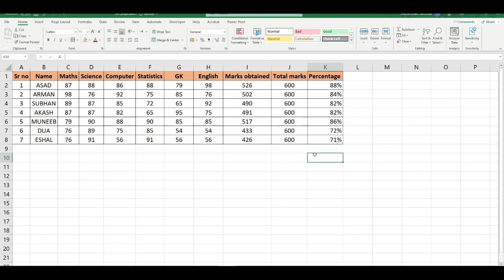How to calculate percentage in excel? in Urdu/Hindi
Video Description:
Welcome to our comprehensive tutorial on how to calculate percentages in Excel! If you're looking to perform accurate percentage calculations, analyze proportions, or present data insights effectively, this video is here to guide you through the process of calculating percentages using Excel's powerful formulas and functions.

In this tutorial, we'll explore various techniques to calculate percentages in Excel, enabling you to manipulate data and derive valuable insights. Whether you're working with sales figures, survey responses, or financial data, understanding how to calculate percentages will enhance your data analysis and reporting capabilities.

Here's what you'll learn in this video:

Introduction to calculating percentages in Excel and its importance in data analysis.
Using basic arithmetic operations to calculate percentages manually.
Applying the percentage format to display values as percentages.
Using the percentage formula to calculate percentages based on proportions.
Utilizing the percent change formula to analyze growth or decline rates.
Applying percentage formatting in charts and graphs for visual representation.
Working with conditional formatting to highlight percentage thresholds.
Incorporating percentage functions, such as SUMPRODUCT and AVERAGE, for advanced calculations.
Tips and tricks for efficient percentage calculations and formatting.
Troubleshooting common issues when working with percentage calculations.
By mastering the technique of calculating percentages in Excel, you'll have the ability to accurately analyze data, present insights, and make informed decisions based on proportions and trends.

Let's dive into the world of percentage calculations in Excel and elevate your data analysis skills!